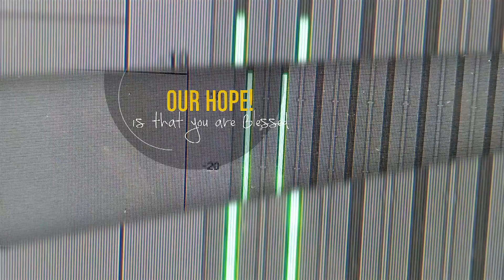CWC SDA featuring Dr. Patrick Vincent - "What's Up With Up?"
Community Worship Center featuring Dr. Patrick Vincent delivering the message,"What's Up With Up?" Enjoy and be blessed!